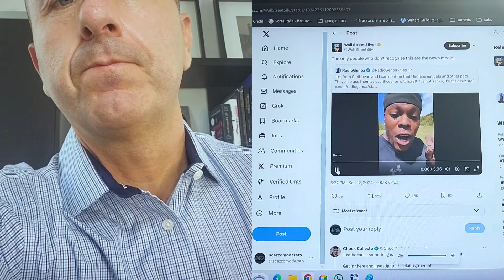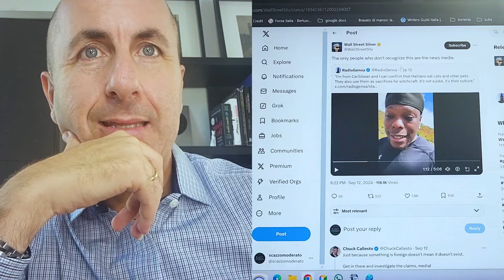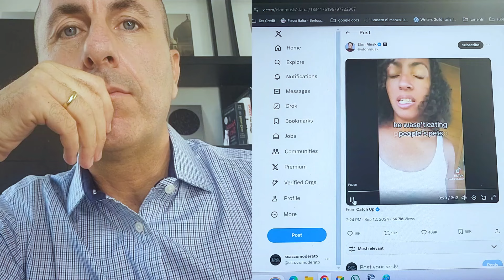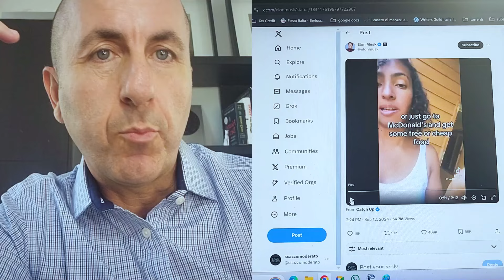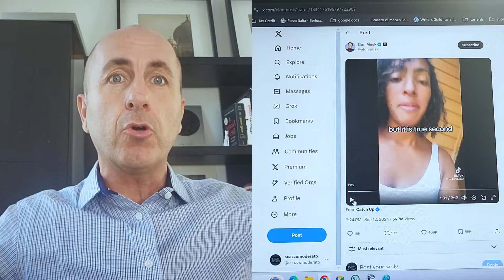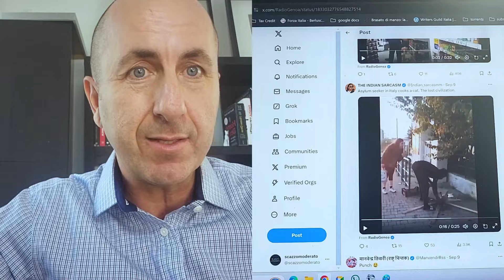Non succede o forse sì: Trump e la stampa italiana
👋 Benvenuti sul canale che dice le cose come stanno. Oggi parliamo di un argomento che infiamma il dibattito pubblico da anni🔥: Donald Trump e le cosiddette "bufale" che gli sono state attribuite dai media. Ma attenzione 🚨, questa non è la solita storia che vi raccontano i telegiornali italiani 📺. Oggi vi sveleremo ciò che la stampa nostrana non vi dice. Preparatevi a mettere in discussione tutto quello che credete di sapere! 😱

E voi, volete davvero continuare a credere a tutto ciò che leggete sui giornali? 📰 Pensate che la stampa italiana sia imparziale e sempre corretta nel riportare i fatti? 🤔 Se avete qualche dubbio, allora questo video è per voi. Restate con noi perché le sorprese non mancheranno! 🎬

In questo modo non perderete nessuno dei nostri video in cui smontiamo pezzo per pezzo le narrazioni ufficiali 🕵️. Supportate la libertà di informazione! 💪

Allora, partiamo dal principio. Donald Trump è diventato famoso, tra le altre cose, per le sue dichiarazioni spesso controverse 🗣️. I media di tutto il mondo, e in particolare quelli italiani 🇮🇹, non hanno perso occasione per etichettarlo come un diffusore seriale di fake news 📰❌. Ma siamo davvero sicuri che sia così? O potrebbe essere che, in questo gioco mediatico 🕹️, ci sia qualcuno che voglia farci vedere le cose solo da una certa prospettiva? 🎭

La Narrazione dei Media Italiani

Se prendiamo ad esempio i principali quotidiani e telegiornali italiani 📰📺, è facile notare un trend comune: Trump è il cattivo della situazione 😈. Un populista, un bugiardo, un pericolo per la democrazia ⚠️. Ma andiamo oltre gli slogan e analizziamo alcuni fatti concreti 🕵️. Avete mai notato come certi articoli siano scritti in modo da enfatizzare solo gli aspetti negativi, mentre altre notizie vengono deliberatamente ignorate? 🤷‍♂️

Un Esempio di Distorsione: Il Caso dell'Economia Americana

Prendiamo un caso concreto: l'economia americana durante la presidenza Trump 💼. Molti media italiani hanno sottolineato solo gli aspetti negativi: la guerra commerciale con la Cina 🇨🇳⚔️, le critiche sulle politiche ambientali 🌍, e via dicendo. Ma quante volte vi hanno parlato del tasso di disoccupazione ai minimi storici 📉 o dell'aumento del PIL prima della pandemia? 📈 Certo, questi dati sono stati riportati, ma spesso relegati in piccoli paragrafi che passano inosservati 👀. E allora, siamo sicuri che la narrazione sia così imparziale? 🤔

Il Fenomeno delle "Bufale": Un'Analisi Critica

Un altro punto fondamentale riguarda le famose "bufale" di Trump 🕵️‍♂️. Quante volte avete sentito parlare dei "fatti alternativi" o delle dichiarazioni distorte del 45º presidente degli Stati Uniti? 🇺🇸 E quante di queste volte avete realmente verificato le fonti? 📚 È vero che Trump ha fatto dichiarazioni discutibili, ma è anche vero che, molte volte, le sue parole sono state estrapolate dal contesto o reinterpretate in chiave negativa 🔄. Prendiamo, ad esempio, il caso del vaccino anti-Covid 💉: mentre i media italiani ridevano delle sue promesse di un vaccino rapido, l'operazione Warp Speed ha portato effettivamente allo sviluppo di vaccini in tempi record 🚀.

A questo punto vogliamo coinvolgervi direttamente 🗣️. Credete davvero che la stampa italiana sia imparziale? Oppure pensate che ci sia un certo grado di manipolazione? 🤨 Fatecelo sapere nei commenti qui sotto. Siamo curiosi di leggere le vostre opinioni e di discutere insieme su questo tema così caldo! 🔥

In definitiva, la domanda non è se Trump dica o meno la verità, ma se siamo pronti a mettere in dubbio anche quello che ci viene presentato come tale dai "professionisti dell'informazione" 🎙️. Non si tratta di prendere parte, ma di capire che la realtà, spesso, è più complessa di quanto sembri. E questa complessità, a volte, viene sacrificata in nome di una narrazione più comoda. 🎯

Se fino a questo punto siete rimasti con noi, vuol dire che anche voi siete interessati a sapere la verità che i media mainstream non vi dicono 🕵️. E ricordate: supportare questo canale significa supportare l'informazione libera! ✊